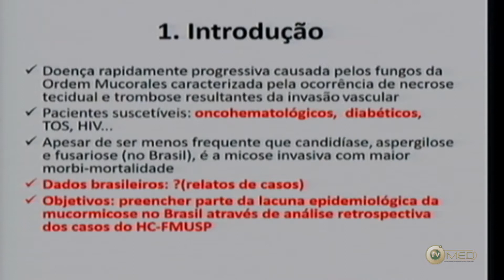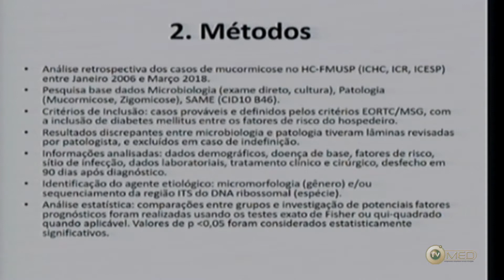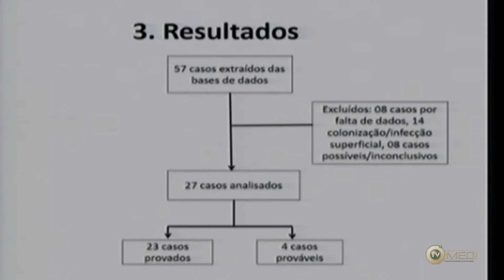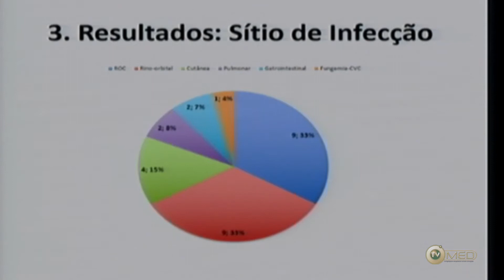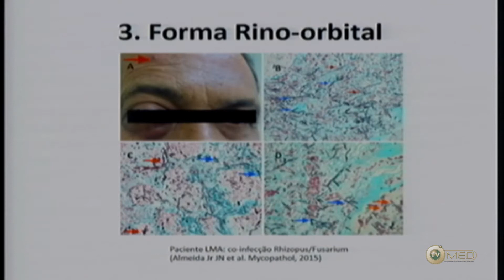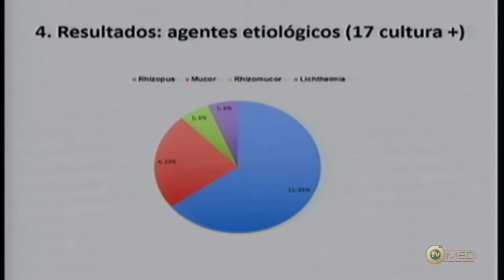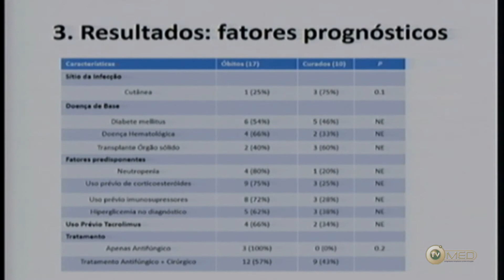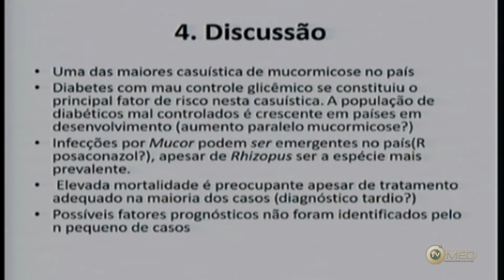Temas Livres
11º Congresso Paulista de infectologia  Centro de convenção Frei Caneca - SP